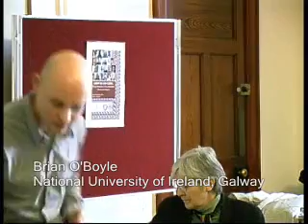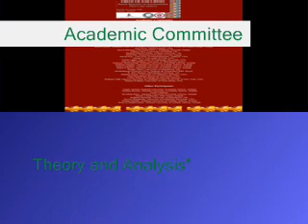The advantages of a Critical Realist SSA theory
Brian O'Boyle presents that as a theoretically produced account of capitalist accumulation, SSA theory makes foundational assumptions about the real world. However in line with the vast majority of its epistemological counterparts it has failed to adequately elaborate these presuppositions with some deliterious results such as an initial emphasis on technological determinism and occasionally on econometric modelling. O'Boyle states that Critical Realism seeks to redress this ontological deficiency by making explicit enquiries into the nature of social reality and to the extent that its results confirm the implicit assumptions of the SSA theorists it can form a useful appendage to their approach. Moreover, O'Boyle adds that the model of structure and agency furnished by critical realism can also be useful in pointing to the importance of hegemonic struggles within capitalism, and in highlighting the significance of transformative praxis within structural crises. This not only guards against naturalising capitalist production relations as they move through a ‘succession of relatively stable SSA’s’. But, as stated by O'Boyle it will also recover the normative elements of SSA theory as an instance of Marxian emancipatory theory.

His research looks at the ideology of Neoliberalism and more specifically its relationship with neoclassical economics.  Brian previously worked as a teaching assistant at the University of Limerick and his other research interests include philosophy of science, political economy and Marxist theory.

This video was recorded in the Cairnes Graduate School of Business and Public Policy at the National University of Ireland, Galway during the "Growth and Crisis: Social Structure of Accumulation Theory and Analysis" held in Galway (Ireland) between the 2nd and 4th of November 2006.

The academic committee of this conference was composed of Terrence McDonough at NUIG, Michael Reich at the University of California, Berkeley, and David Kotz at the University of Massachusetts, Amherst .

SSA Galway
Conference Chair / Academic Committee: Terrence McDonough
Academic Committee: David M. Kotz
Academic Committee: Michael Reich
Conference Organiser/ Video: Maria-Alejandra Gonzalez-Perez